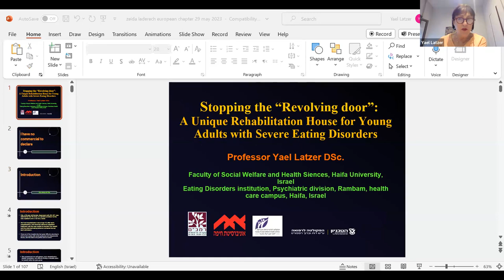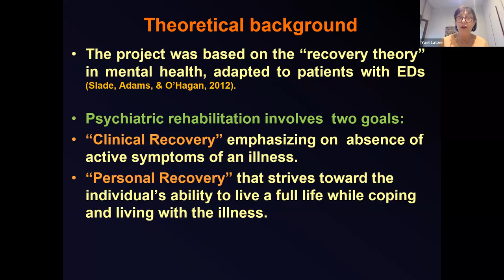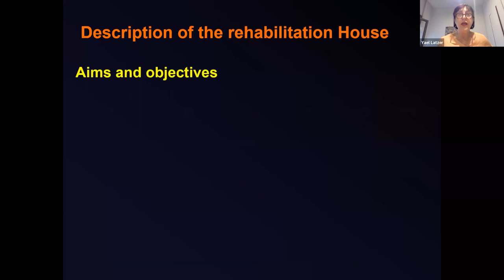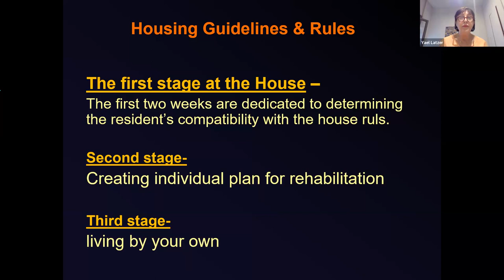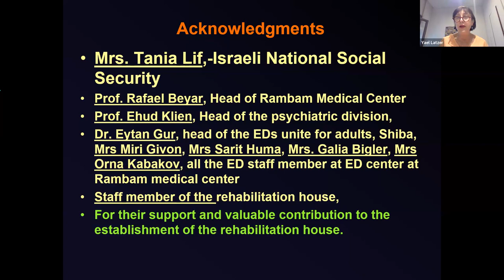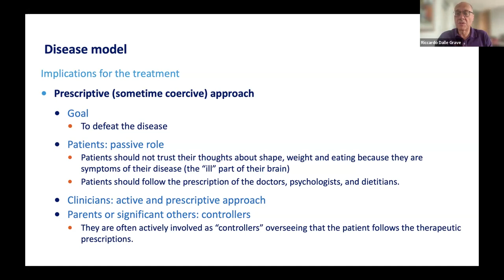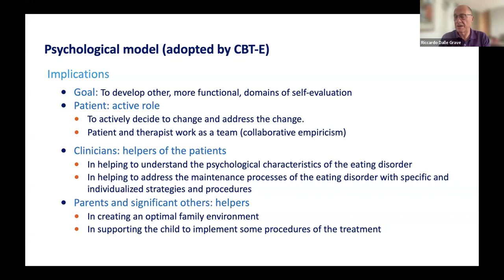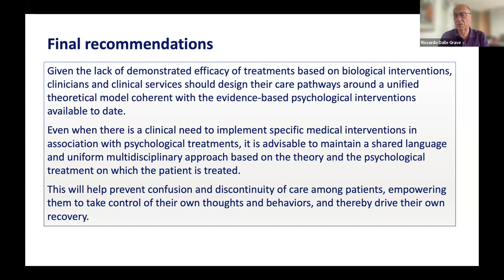Part 3 - Novelties in treatment of eating disorders in Europe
This event was hosted by the Academy for Eating Disorders European, Hispanic Latin American (HLA), and Middle East (MEEDA) Chapters on 29 May 2023.

This video is Part 3 of 4 videos of the event and contains lectures focusing on the novelties in treatment of eating disorders in Europe. Presentations include:

1. The rehabilitation houses for eating disorders in Israel (Yael Latzer)
2. The implications of the disease model and psychological model on eating disorder treatment (Riccardo Dalle Grave)